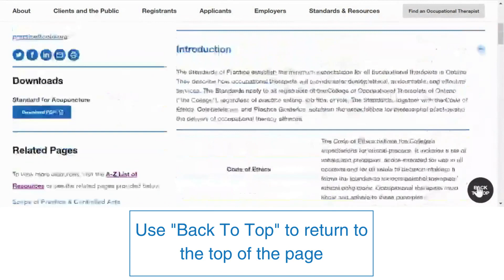The revised Standards of Practice are now available - see what's new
The revised Standards of Practice are now available for occupational therapists in Ontario as of June 1, 2023.

The College has also updated several features to navigate the Standards, including:
- Viewing all of the standards in one document, or individually
- Switching between English and French with a toggle button
- New website navigation tools to easily read through standards
- Access to standards in PDF or webpage formats
- Access to related resources and other content

Do you have questions about the revised Standards of Practice?